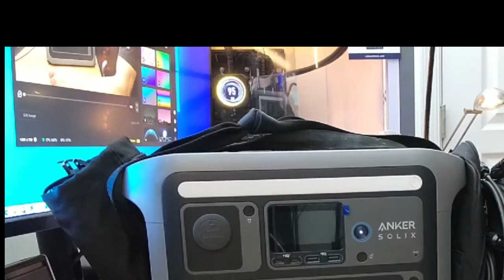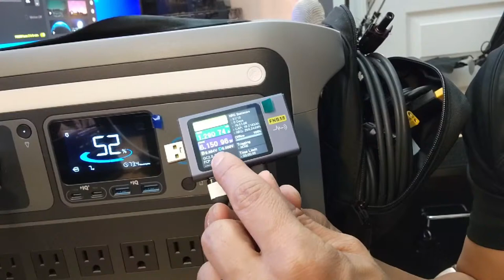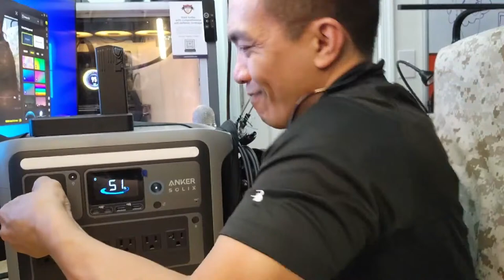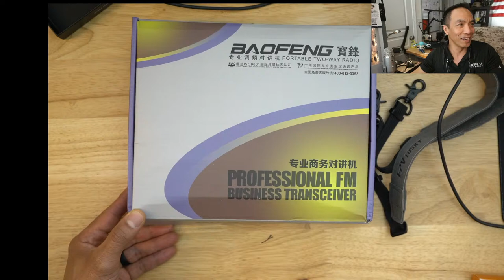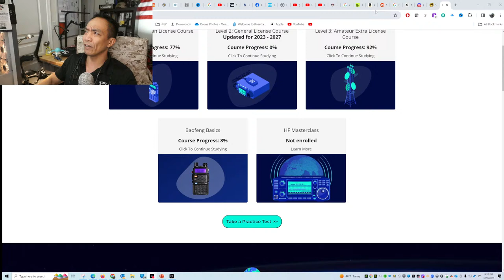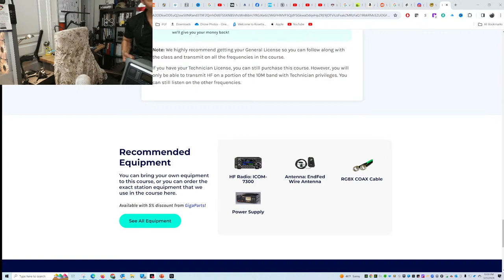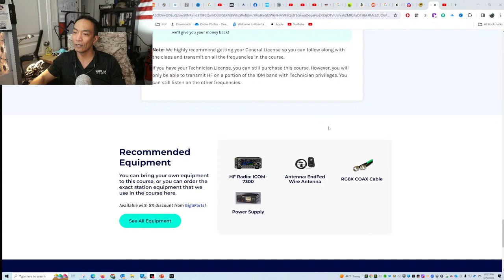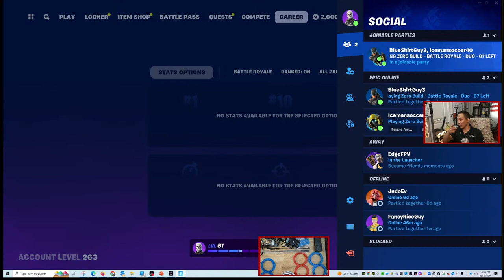25MAR24: TOD & Orders Arrived!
Ham Radios
Cigarette Lighter USB Plug

MANDATORY DISCLAIMER: I am a participant in several affiliate programs and the Amazon Services LLC Associates Program, an affiliate advertising program designed to provide a means for me to earn fees by linking to Amazon.com and affiliated sites.